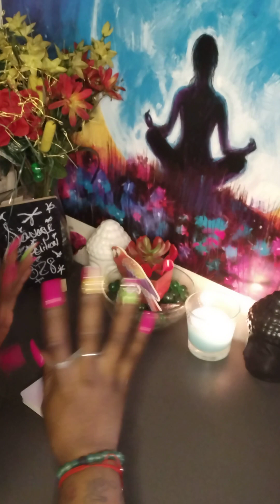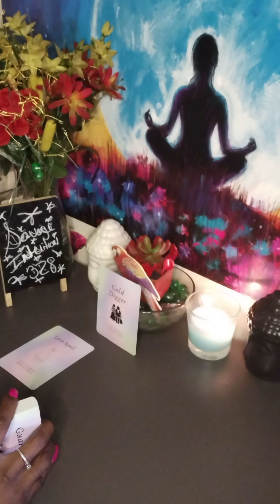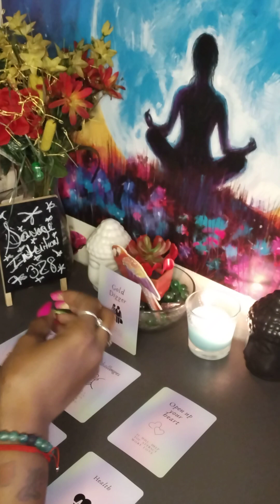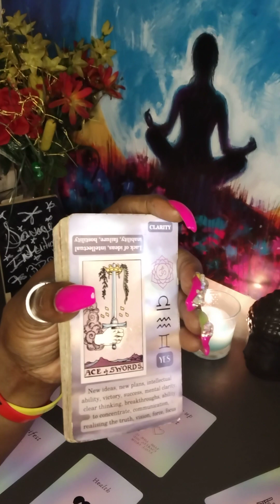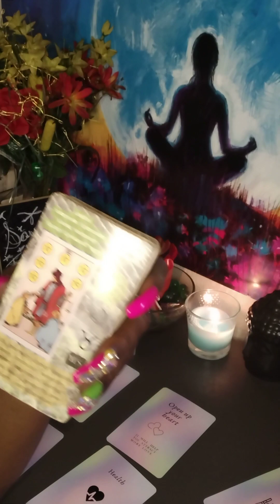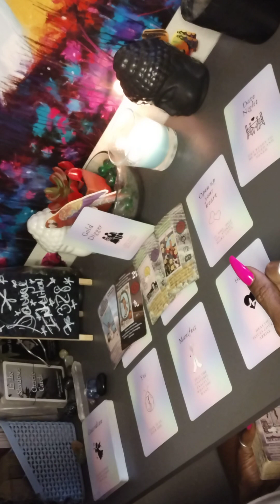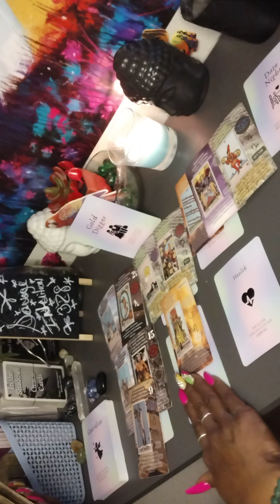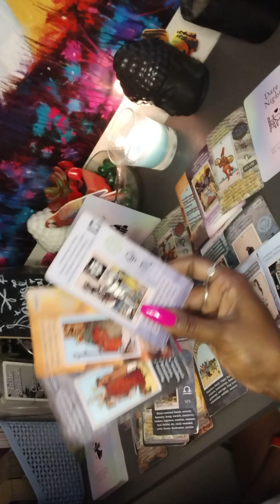🚨PLEASE LISTEN TIL THE END🚨 If She Can't Have Him No One Can Masculine Is Afraid & Needs Ur Help